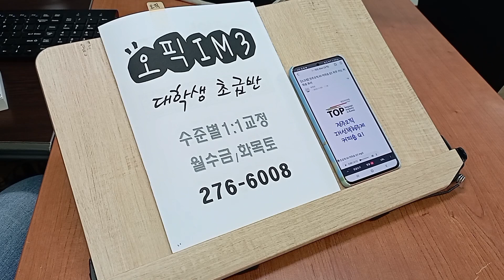직장인 오픽 초급 템플릿 작성 OPIC 성인어학원 취업 승진 이직 221109